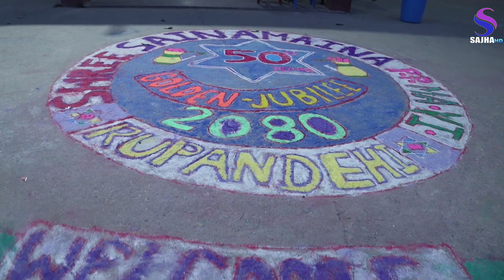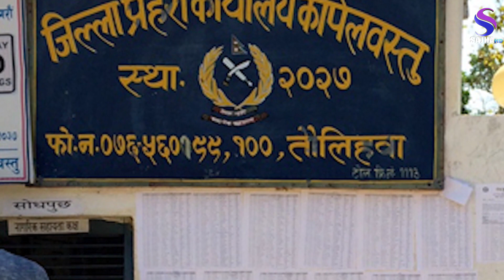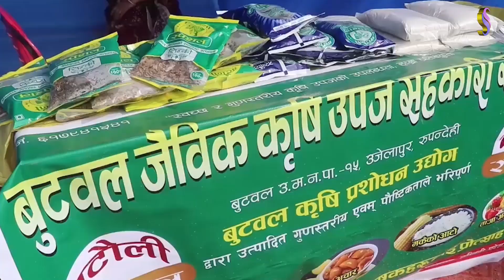२०८० फागुन १५ गतेका दिनभरिका साझा समाचार